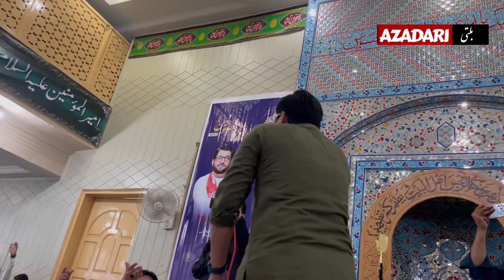Mir Hassan Mir in Skardu |Jashn e anwar e Masumeen 2022|Midat-e-Haider mere lab par zara any to do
Mir Hassan Mir in Skardu |Jashn e anwar e Masumeen a.s 2022 |Midat-e-haider mere lab par zara any to do